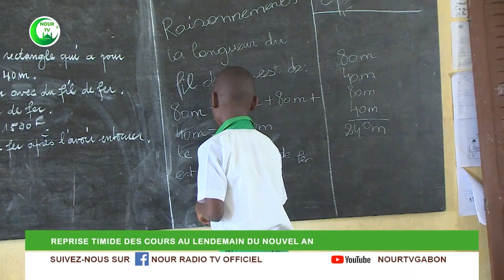REPRISE TIMIDE DES COURS AU LENDEMAIN DU NOUVEL AN.